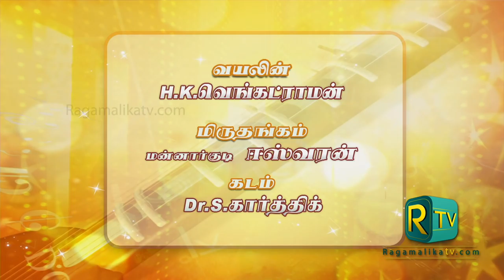SAKETHA RAMAN SWAMINAATHA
MMU 2016 aired episodes that were edited to specific duration for telecast purposes. It always excluded the "main item" which includes "Thani avarthanam". This playlist features all such main items by all artistes of MMU2016, if they were not a part of the original edited version. THIS IS UNEDITED, FULL AND PREMIERED.